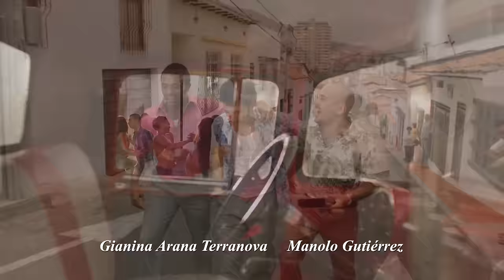Au rythme de la passion - Ep 88 - L'amour en musique